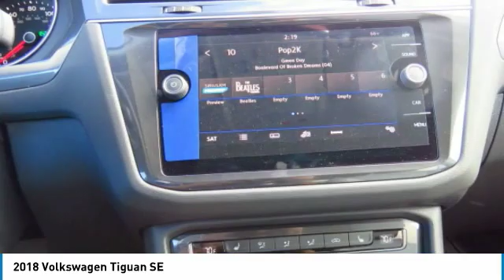2018 Volkswagen Tiguan Irvine, Santa Ana, Costa Mesa, San Juan Capistrano V181073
2018 Volkswagen Tiguan 2.0T SE Pure White 2018 Volkswagen Tiguan 2.0T SE FWD 8-Speed Automatic with Tiptronic 2.0L TSI DOHCbrbr22/27 City/Highway MPG 22/27 City/Highway MPG